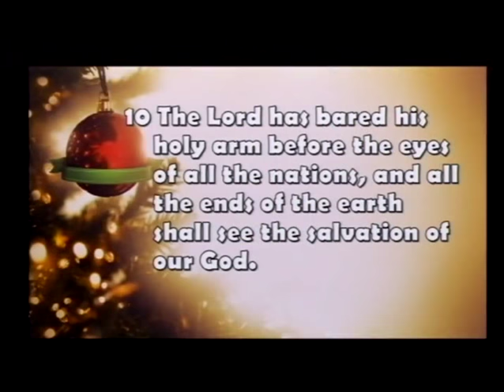Christmas Eve Service